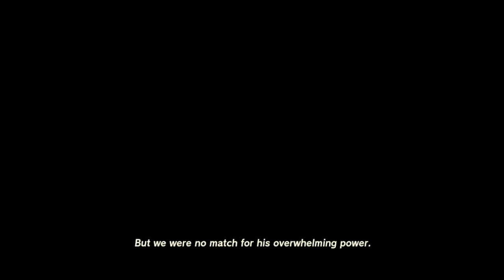Zelda: Tears of the Kingdom - part 49